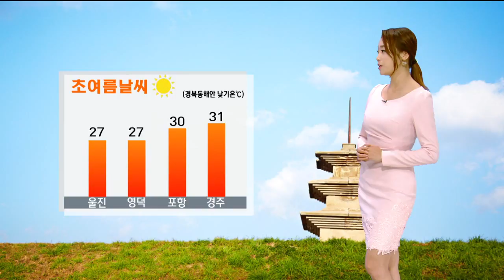[포항MBC뉴스]데스크날씨-안수진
◀ＡＮＣ▶
오늘 경북동해안지역은 올 들어
가장 높은 기온을 기록하며
초여름 날씨를 보였습니다.

내일은 오늘보다 낮기온이
더 오를것으로 예상됩니다.

           ◀ＥＮＤ▶
           ◀ＶＣＲ▶

오늘 한 여름이 아닌가 싶을 정도로
강한 햇빛에 무더웠습니다.

내일은 오늘보다 낮기온이 더 오르겠는데요.

울진과 영덕이 27도, 포항과 경주가 30도를
넘어 무덥겠습니다.

다만, 밤 늦게부터 구름이 많아지기 시작해
모레는 빗방울이 떨어지겠습니다.

오늘 한 때 나쁨 수준을 보였던 미세먼지는
내일도 온종일 나쁨 수준을 보이겠습니다.

내일 대체로 맑다가 오후 늦게부터 구름많아지겠습니다.

아침기온 15도에서 19도, 낮기온은 27도에서 31도입니다.

울릉도와 독도에는 오후부터 구름 조금끼겠습니다.

아침기온 울릉도 18도 독도 16도, 낮이되면 울릉도 26도 독도 18도입니다.

동해상에는 구름 조금 낀 가운데 당분간 안개가 곳곳에 짙게 끼겠습니다. 바다의 물결 동해중부해상에서 최고 2m, 동해남부해상에서 최고 1.5m로 일겠습니다.

모레 아침부터 밤사이 곳곳에 빗방울이 떨어지겠고요. 이 비는 목요일까지 이어지겠습니다. 이후 기온이 잠시 떨어졌다가 주말부터는 다시 따뜻해지겠습니다.